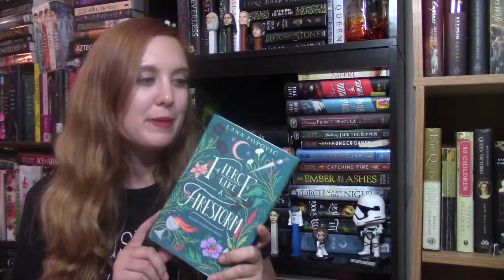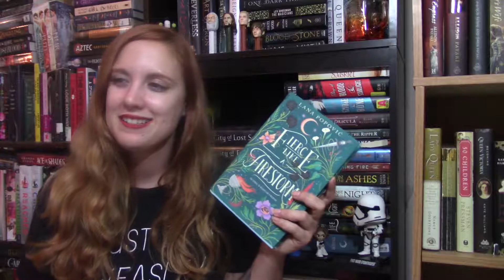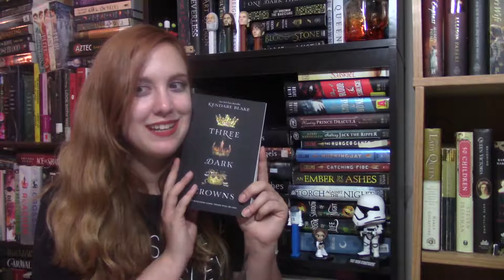Last Ten Books Tag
I really appreciate you spending some of your time here with me today.

Thank you for joining me today! All opinions are my own.